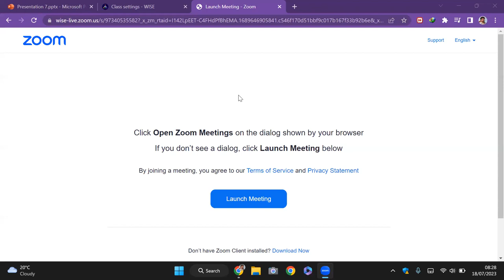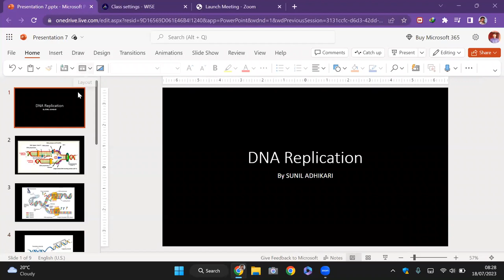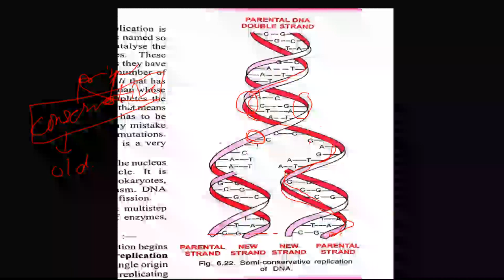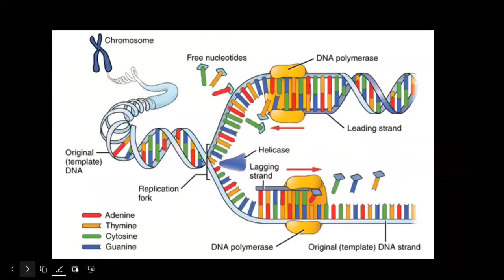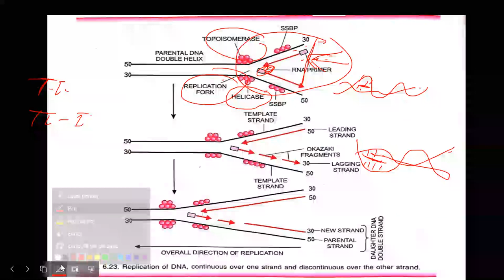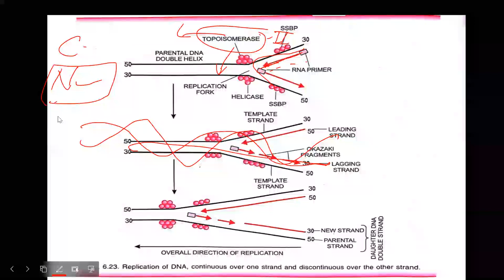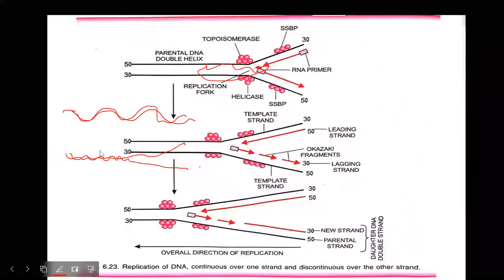DNA Replication | CEE | NEB CLASS 12 | SUNIL ADHIKARI